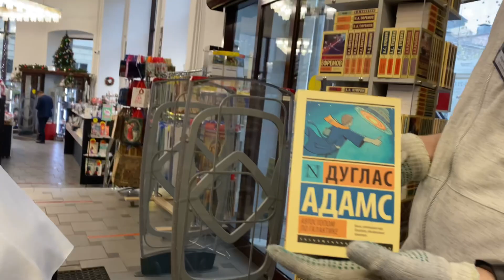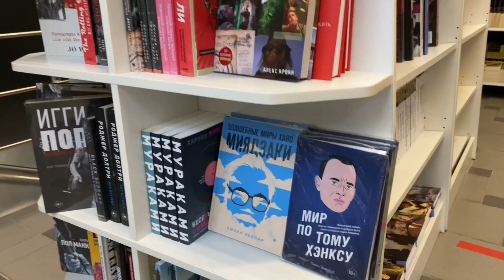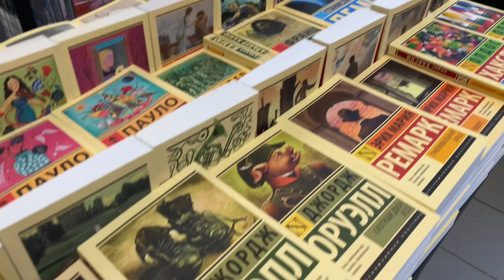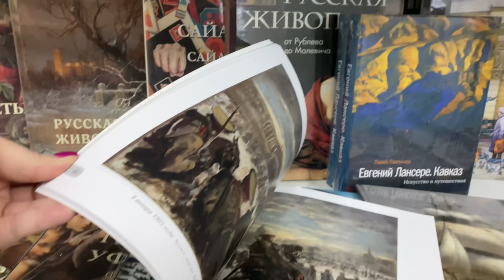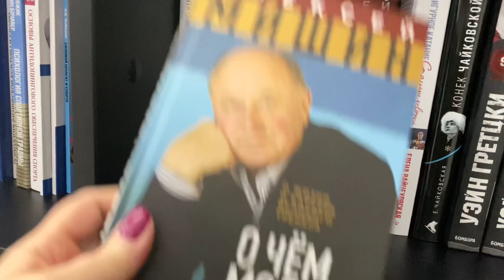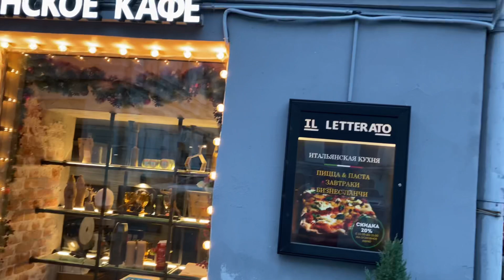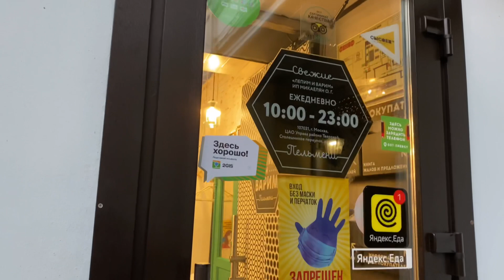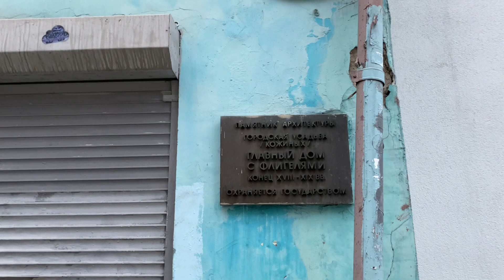Влог. Москва готовится к Новому году | Магазин Педкниги, Столешники, Петровский пассаж.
Прогулка по Московским переулкам. Как Москва готовится к Новому году? Сквер Майи Плисецкой. Дом педкниги. Петровский пассаж